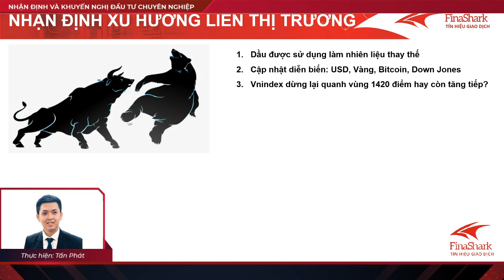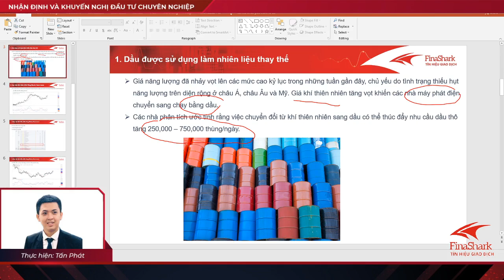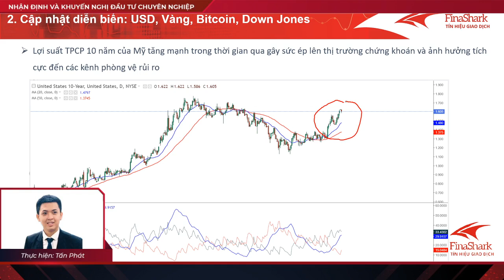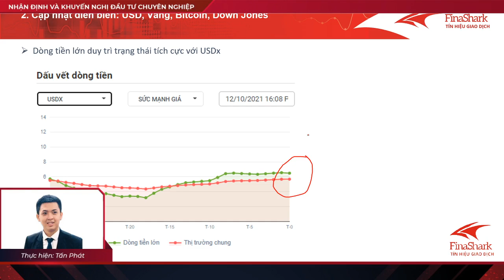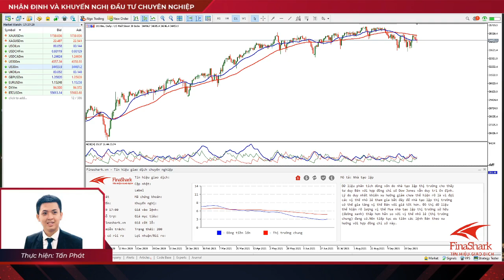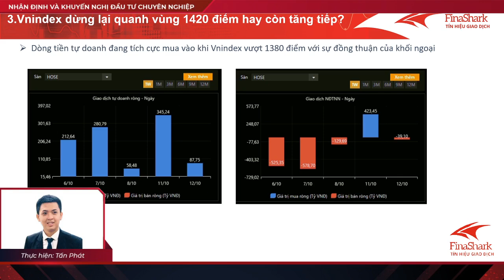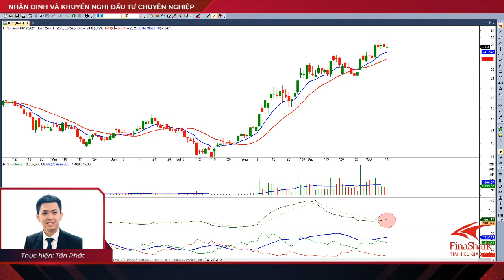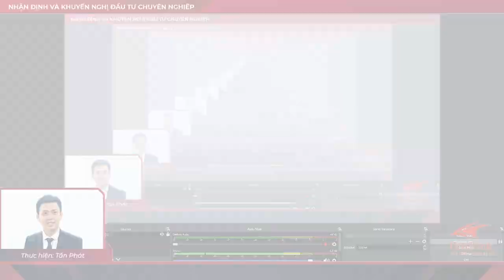Vnindex dừng lại quanh vùng 1420 điểm hay còn tăng tiếp?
Chào mừng nhà đầu tư đến với FinaShark - Tư vấn đầu tư chuyên nghiệp.
Đây là video hướng dẫn giao dịch theo phân tích Liên thị trường. Mời anh chị cùng theo dõi và cập nhật xu hướng của thị trường Forex, thị trường Hàng hóa và sự chuyển dịch trong la bàn tài sản chung của thị trường tài chính thế giới ngày 11/08/2021.

Các dịch vụ FinaShark cung cấp cho khách hàng:
1. Chỉ báo xác định dòng tiền lớn độc quyền được chứng minh hiệu quả.
2. Cung cấp tín hiệu giao dịch và hệ thống giao dịch chuyên nghiệp.
3. Tư vấn đầu tư trực tiếp.